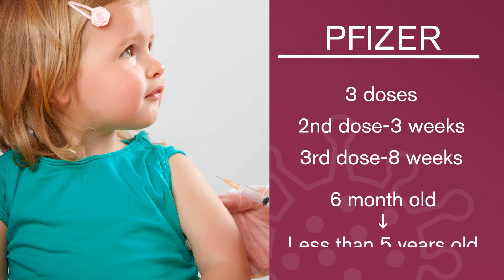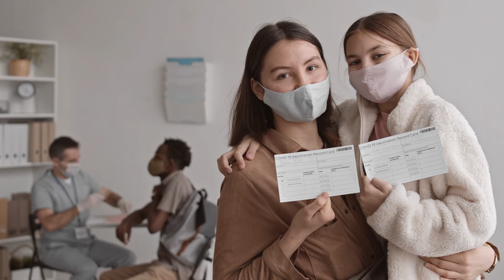COVID-19: Vaccines For Young Children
Now that the FDA and CDC have approved COVID-19 vaccines for children ages six months to five years, Nadia Qureshi, MD, outlines the differences between the Pfizer and Moderna vaccines. Both vaccines reduce the risk of serious illness, long-term effects such as heart inflammation and multisystem inflammatory syndrome, and death.